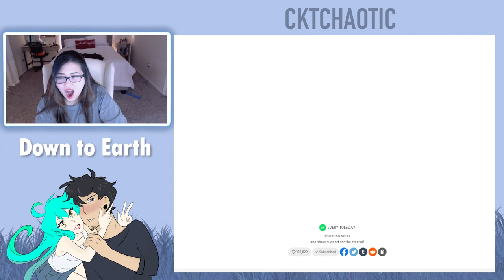Down to Earth - Chapter 64, 65, 66 (Eng) - Romance Webtoon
Intro - 0:00
Episode 64 - 0:32
Episode 65- 4:41
Episode 66 - 10:26
Ending Credit - 14:51

I upload "Down to Earth" reactions every Wednesday at 10 AM CST until Down to Earth is concluded or until I run out of episodes while the writer is on HIATUS.